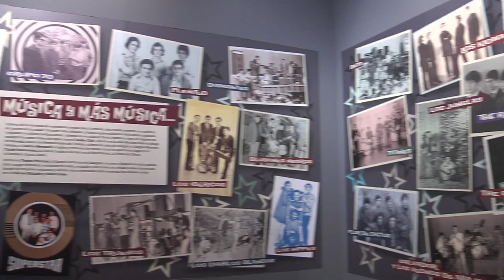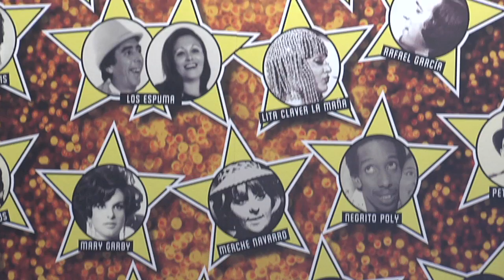Centro de Historias de Zaragoza: ZARAGOZA DESAPARECIDA, el ocio en el pasado inmediato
ZARAGOZA DESAPARECIDA El ocio en el pasado inmediato. Del 22 de Noviembre de 2012 al 24 de Febrero de 2013 en el Centro de Historias de Zaragoza